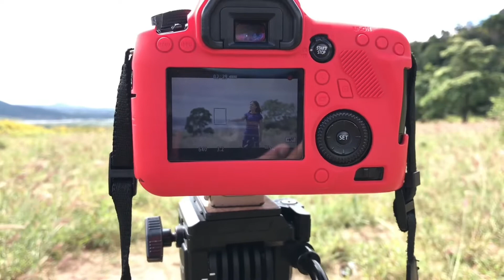Hậu trường MV em đẹp như hoa pơ lang, K'Bing Ơi | Chư Pao Channel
Lần đầu tiên đứng trước ống kính quay nên rất bỡ ngỡ và hồi hộp, mọi người xem nhớ ủng hộ nhé. Xin cảm ơn!